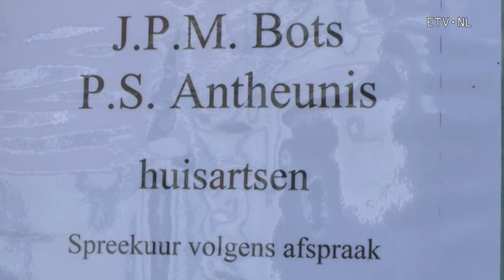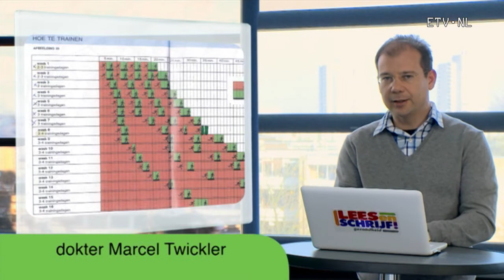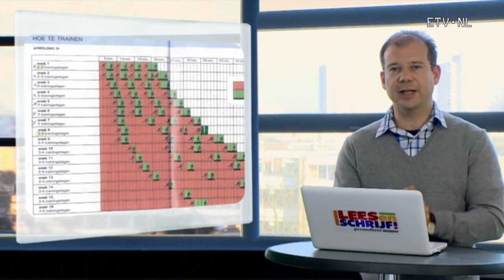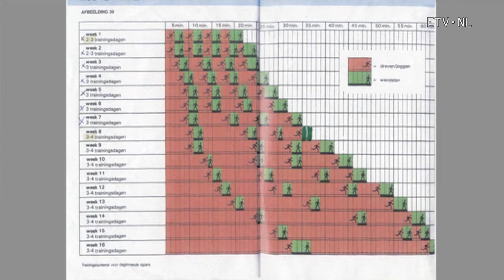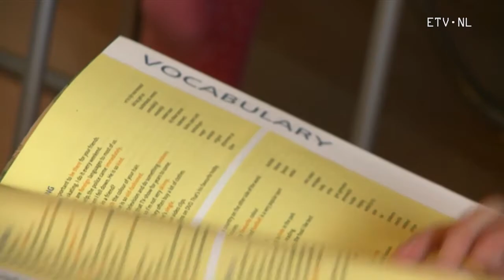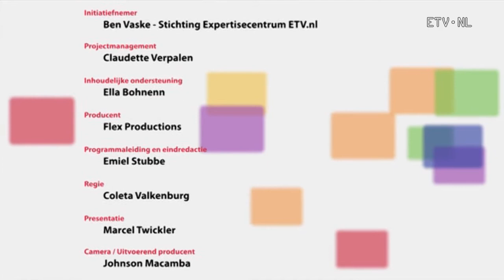3 Puberteit - Lees en Schrijf! Gezondheid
Leren over gezondheid en oefenen met lezen en schrijven? Kijk de aflevering en oefen op